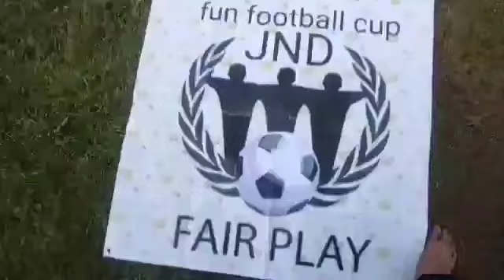CEGER FC dan BINTANG PUTRA FC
Gor Ceger Jaktim